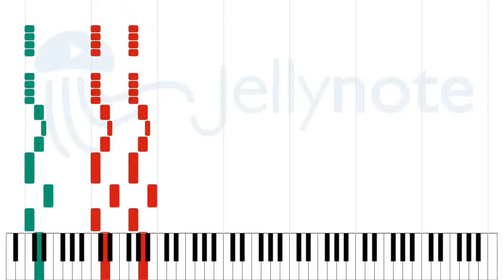You Make Me Sick - Of Mice & Men [Sheet Music]